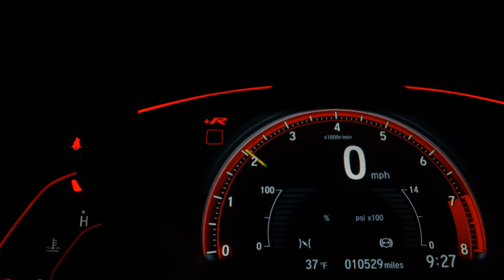FORD KA - 2021 - Franca/SP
Completo, muito novo. Pegamos seu carro ou moto na troca.

Veículo: FORD / KA 1.0 SE 12V
Ano: 2020/2021
Combustível: FLEX
Portas: 4 PORTAS
Câmbio: Manual
Cor: PRATA
KM: 48.000

✅ Air Bag
✅ Alarme
✅ Ar Condicionado
✅ CD e MP3 Player
✅ Desembaçador Traseiro
✅ Direção Hidráulica
✅ Freio ABS
✅ Travas Elétricas
✅ Vidros Elétricos
✅ Volante com Regulagem de Altura
✅ Limpador Traseiro
✅ Som Original